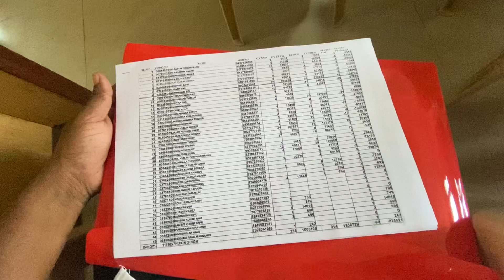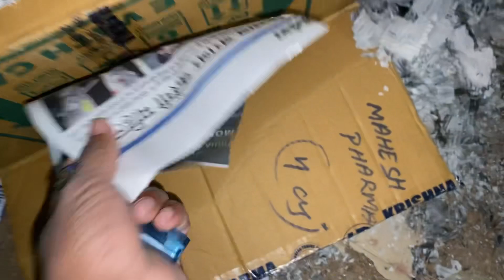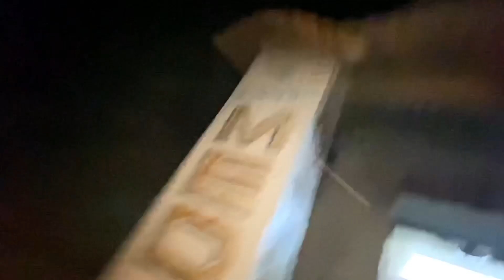Ken kaje Chaul pura bahar kalu😒LIC meeting k dakle#vlog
or ek Jo bhi LIC Policy karne chahete ho mere ko insta me comment kar do or aap ko or aapki pariwar ko surkhya do . jayehind

      kana ki aame gan gahaliaa lok aame aamr gan ra chali chalni kenta rahesu seta mank aapn mank dekhma aame kete pyar se sabu rahesu
aamr life ne kebe dukh ta kebw sukh to sabu k aame e video madhyam ne dekhba k chesta karma aamr e video mank aapn plese daya kari support tk karan